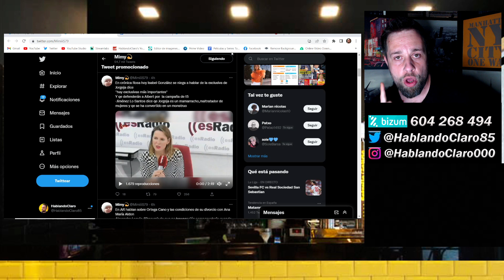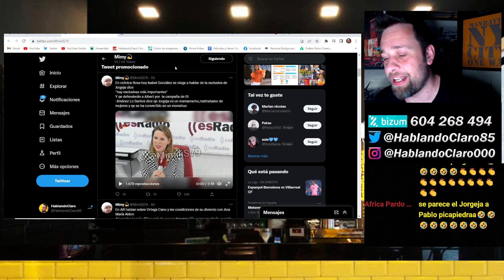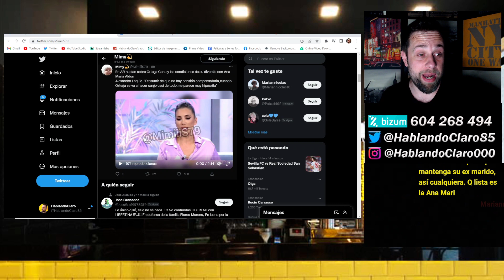💥EXPLOSIVO REPASO Jiménez Losantos DESTROZA a Jorge Javier Vázquez por Rocío Carrasco y SÁLVAME